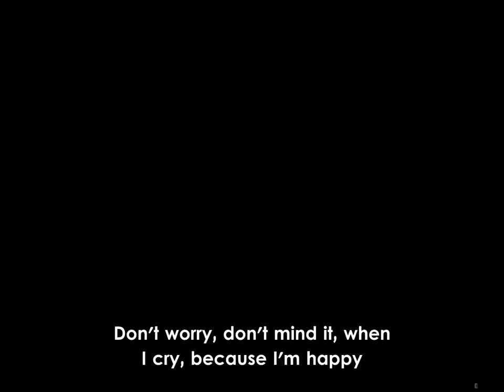Koutetsu Tenshi Kurumi Encore (2000) - OP1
Main Title: Kiss kara Hajimaru Miracle
Official Name: KissからはじまるMiracle (japanese)
Performer(s): Enomoto Atsuko, Kurata Masayo, Steel Angels, Tanaka Rie
In Episode(s): 01-04

Main Title: Koutetsu Tenshi Kurumi Encore
Official Title: Steel Angel Kurumi Encore (english) /
鋼鉄天使くるみ 25-28話 (japanese)
Type: OAV
Episodes: 4 episode(s)
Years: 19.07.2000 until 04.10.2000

Synopsis: Saki becomes a film actress, Karinka goes on a blind date with Kamihito, Kurumi practices the art of becoming a traditional Japanese woman, and the rest of the Steel Angels engage in a contest to win Nakahito's heart.

Source: aniDB